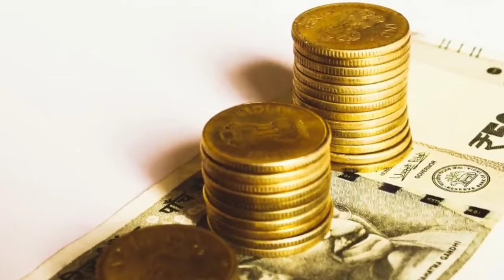લોકસભા સાંસદ કેટલાં રુપિયા કમાય છે | Loksabha sansad paise kaise kamaye dekho live proof| salary